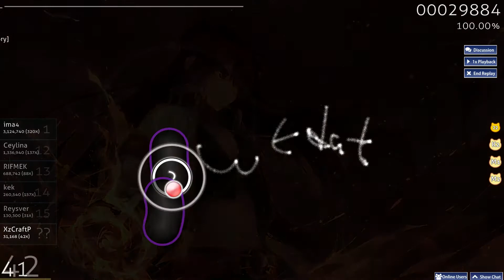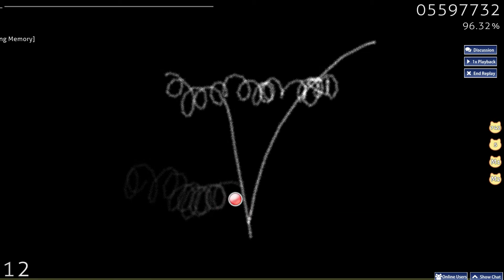Immortal Flame [Everlasting Memory]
Salty in the end cuz my pen is being a piece of shit again